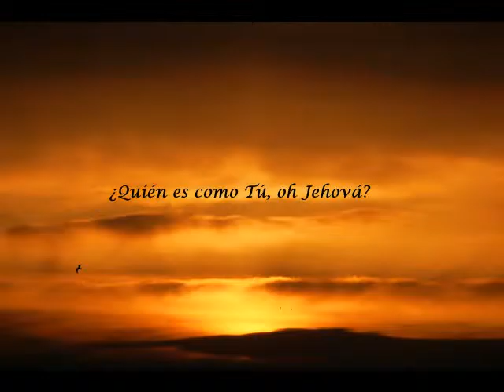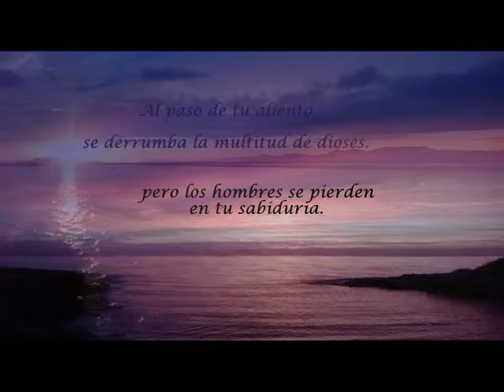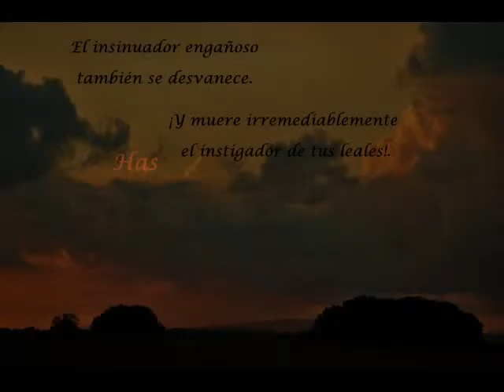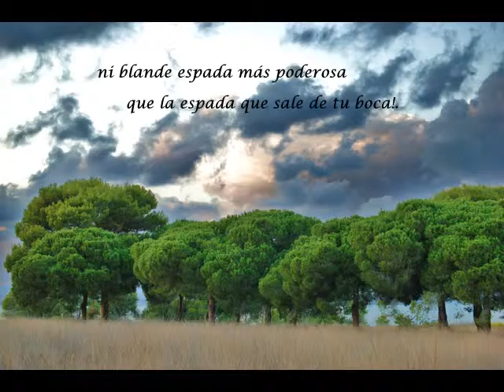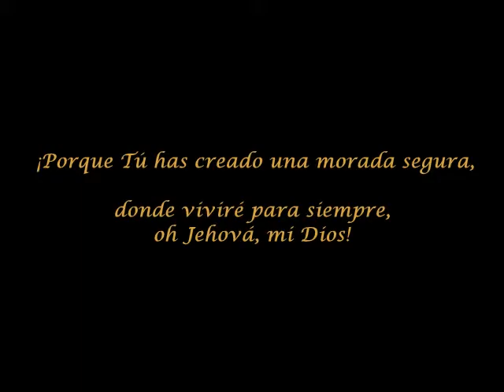ORACIÓN DE ALABANZA